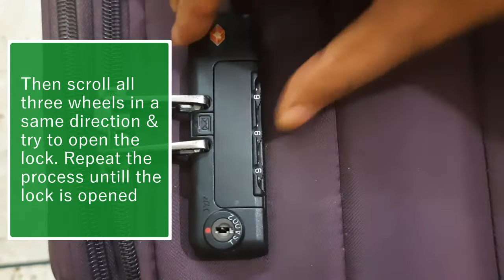How to unlock forgotten combination lock password | Unlock forgotten luggage lock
This magic trick will help you to unlock forgotten combination lock password of your luggage.